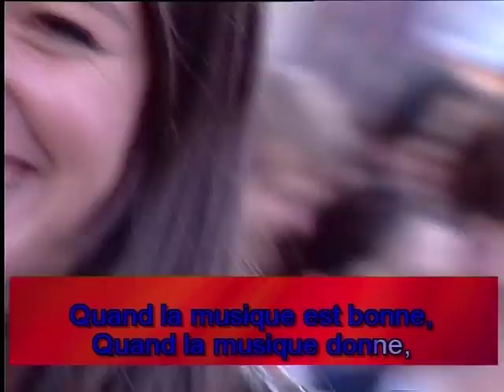summermusicshow2_JJGoldman.mov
Jean-Jacques Goldman - Quand la musique est bonne
Summer Music Show 2011 - LA fête étudiante de Rouen organisée par le Crédit Agricole Normandie Seine. 5000 personnes sur la Place Saint Marc pour un karaoké géant et un Dance Floor enflammé. Une soirée inoubliable !
Rendez vous l'année prochaine pour encore plus de délire !